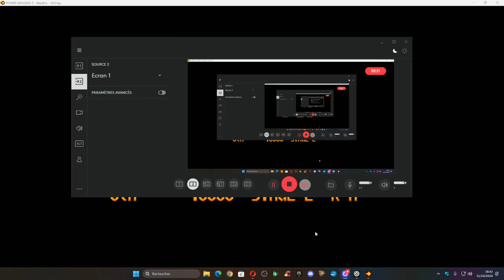power rangers le film méga drive # 4 agression en direct